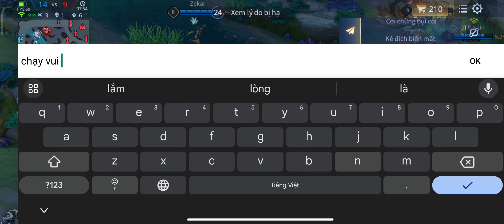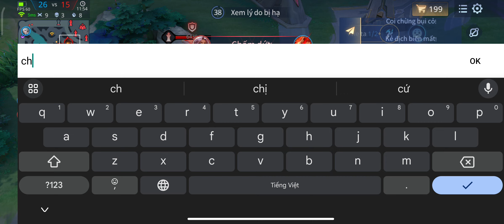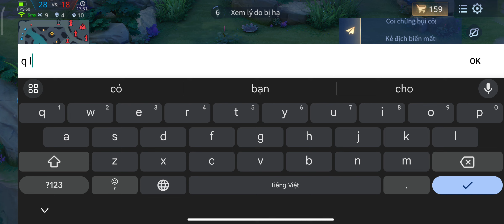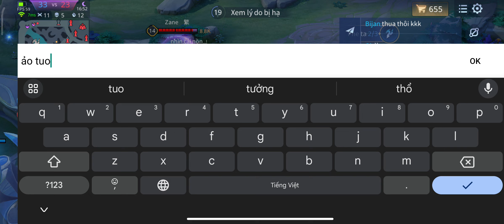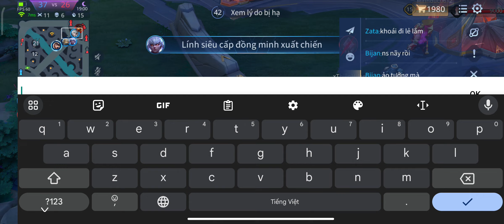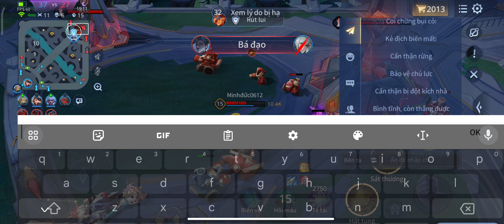liênquânmobile Full Trận Đại Chiến Ngu Ngốc Của Bijan Và Mấy Bé Crep Chán Không Thể Tả